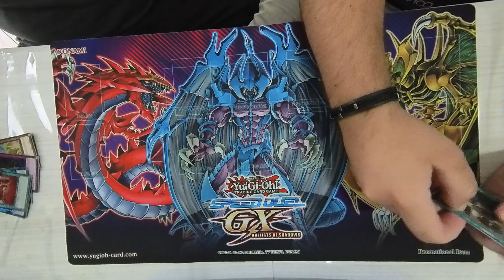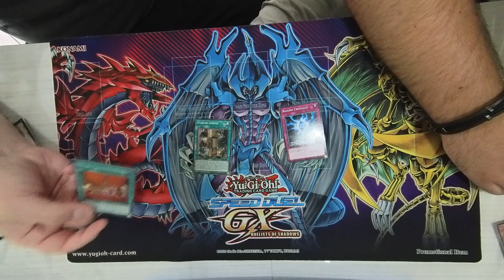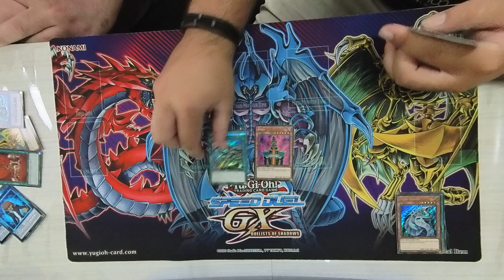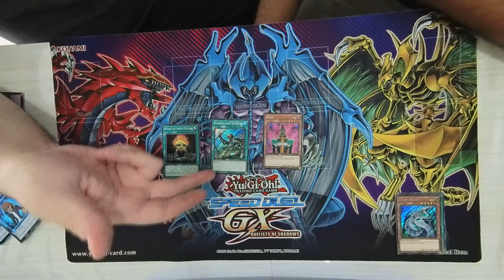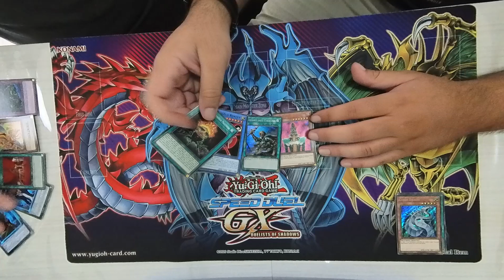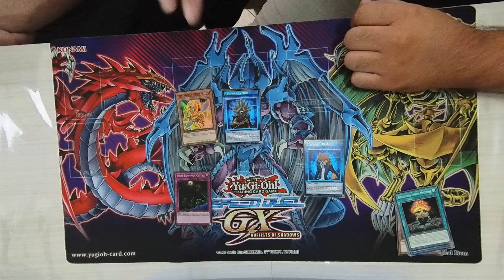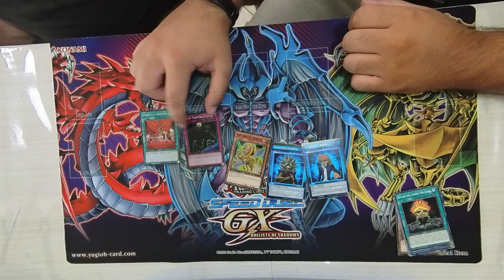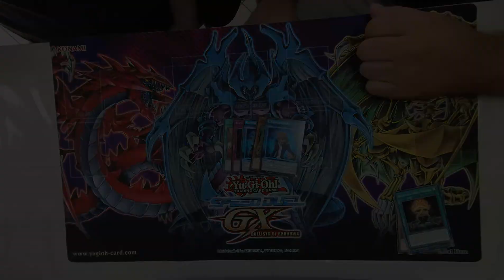Analysis on the New Speed Duel Banlist [30/09/2023] By HUECOTRACCA and Judoka91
Discussione sull'imminente Banlist e sul nuovo metagame a cura di HUECOTRACCA e Judoka91.

Discussion on the upcoming Banlist and the new metagame by HUECOTRACCA and Judoka91.